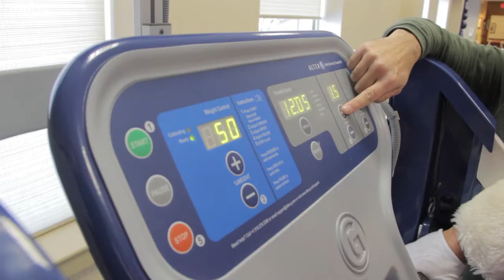Santa at the Rehab Center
Santa is preparing for the holidays by using the Alter G anti-gravity treadmill in the rehab center at Cedar Crest.